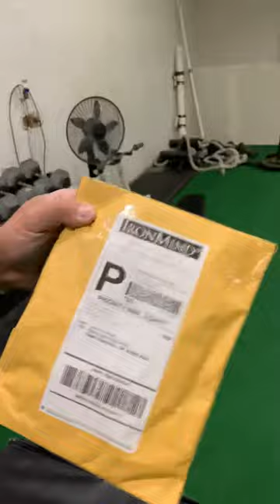IronMind COC #3 certification attempt.